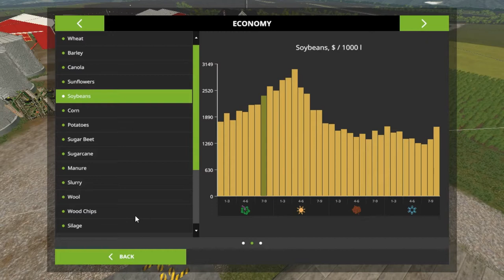Let's Play Farming Simulator 17, No Creek Farms, Ep 34 With Mr Blue!!